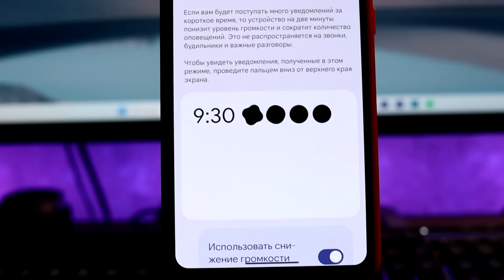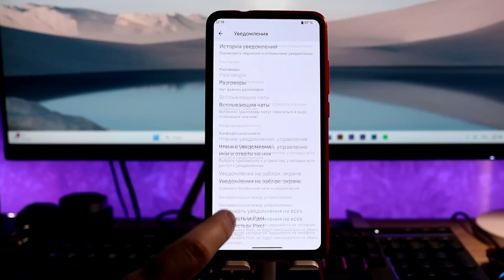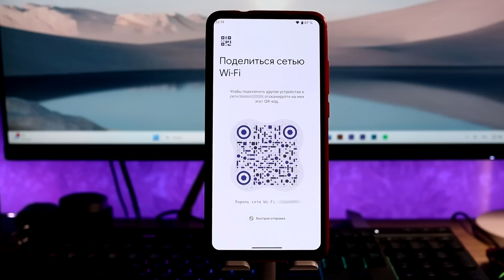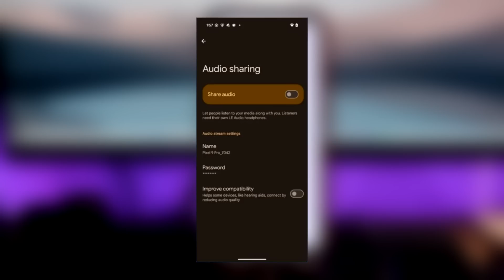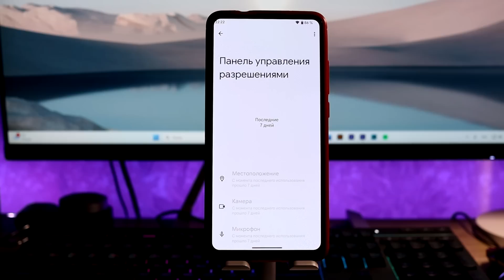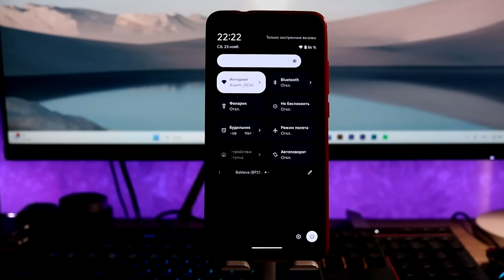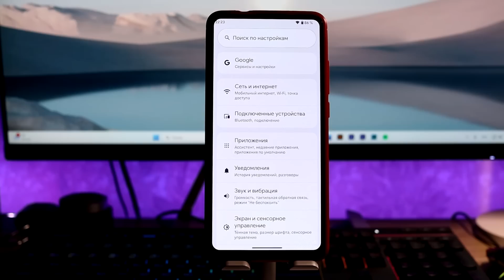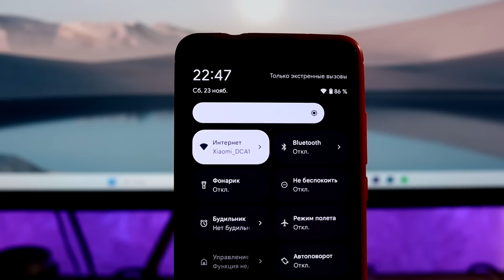🚀 ЭТОТ Xiaomi Из БУДУЩЕГО! // Установил Android 16 на Xiaomi!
👉 Android 16 на легендарный Xiaomi - это реально!